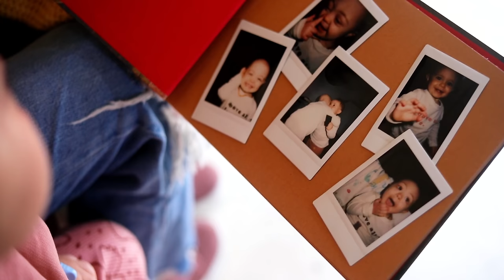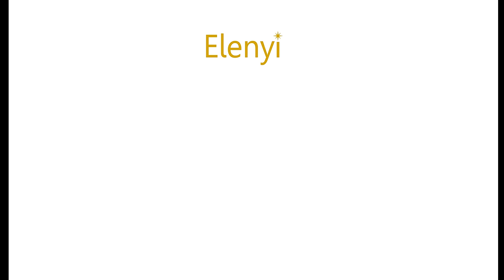FALL ON ME - Andrea and Matteo Bocelli cover - ELENYI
If you haven't heard of Indy Llew, you need to go and learn more about her story! She is one of the most influential 5-year-olds in the world, because of her constant strength, joy, and light during her battle with cancer. She is an inspiration to people all over the world and has taught us that God loves His children and that He is with us during our trials. We know that even though He can't take every trial away from us, He is with us and aware of us. Indy Llew is a testament to that. When you are around her you can't help but feel a deep and great love that God has for her. She has always loved music, and it has played a big role in her story from songs that have gotten her and her family through the toughest times, to her favorite Moana songs. She loves to sing along to them and is an amazing little lip-syncer. We felt that this song needed to be dedicated to her and her story as she has brought light to so many people. We hope that you can get to know her through this song.

We're so grateful for the opportunity to film with Indy and the Jones family, please keep them in your prayers as they continue fighting hard battles with grace.

We love you all and hope this video brings you as much light and hope as it has brought us!

Elenyi❤️

(“Fall On Me” is not included on this album)

CREDITS

“Fall On Me” by Andrea Bocelli & Matteo Bocelli (Christina Aguilera & A Great Big World)
Writer(s):  Ian Axel, Chad Vaccarino, Matteo Bocelli, Fortunato Zampaglione
The Elenyi arrangement by Seli, Desi, & Ari from Elenyi
Performed by Elenyi
Piano by Jarom Hansen
Audio Recording: Chance Clift
Video Produced & Filmed by Brandon Young with some footage from Bailey T Films

LYRICS
I thought sooner or later
The lights up above
Would come down in circles and guide me to love
But I don't know what's right for me
I cannot see straight
I've been here too long and I don't want to wait for it

Fly like a cannonball
Straight to my soul
Tear me to pieces and make me feel whole
I'm willing to fight for it and carry this weight
But with every step
I keep questioning what is true

Fall on me
With open arms
Fall on me
From where you are
Fall on me
With all your light

Soon you will find what your heart wants to know
Don't give up hope for I know you are close
And all you have ever dreamed, wished you could ever be
Is waiting to find you wherever you go
Believe in yourself, ever step that you take
Know I am smiling with pride everyday
My love will forever be, stronger than stone
Don't be afraid you are never alone

Fall on me
With open arms
Fall on me

I close my eyes and I'm seeing you everywhere
I step outside
It's like I'm breathing you in the air
I can feel you're there

Fall on me
With open arms
Fall on me